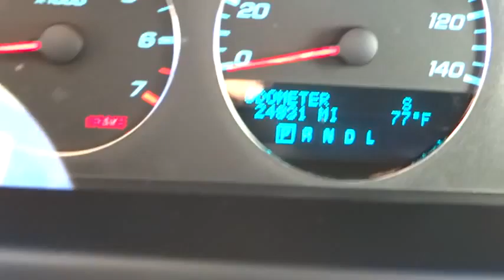2013 Chevrolet Impala Redding, Eureka, Red Bluff, Chico, Sacramento, CA D1196484CR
2013 Chevrolet Impala  - Stock#: D1196484CR - VIN#: 2G1WG5E34D1196484

Chevrolet Certified. FUEL EFFICIENT 30 MPG Hwy/18 MPG City! LT trim. Moonroof, Aluminum Wheels, Dual Zone A/C, Remote Engine Start, Head Airbag, TRANSMISSION, 6-SPEED AUTOMATIC, ELEC... SUNROOF, POWER, LT SUNROOF PACKAGE. SEE MORE!br /br /KEY FEATURES INCLUDEbr /Aluminum Wheels, Remote Engine Start, Dual Zone A/C. Remote Trunk Release, Keyless Entry, Steering Wheel Controls, Child Safety Locks, Electronic Stability Control. br /br /OPTION PACKAGESbr /LT ONSTAR AND BLUETOOTH PACKAGE includes (UE1) OnStar, (UPF) Bluetooth for phone and (US8) AM/FM stereo with CD and MP3 playback audio system, LT SUNROOF PACKAGE includes (CF5) power sunroof and (UG1) Universal Home Remote, SUNROOF, POWER with sunshade, TRANSMISSION, 6-SPEED AUTOMATIC, ELECTRONICALLY CONTROLLED WITH OVERDRIVE (STD). LT with BLACK exterior and EBONY interior features a V6 Cylinder Engine with 300 HP at 6500 RPM*. br /br /EXPERTS REPORTbr /CarAndDriver.com explains Big outside, big inside, won't offend, people will assume you rented it Great Gas Mileage: 30 MPG Hwy. Approx. Original Base Sticker Price: $26,400*. br /br /PURCHASE WITH CONFIDENCEbr /AutoCheck One Owner 5-Year/100,000-Mile Powertrain Limited Warranty, 24-hour Roadside Assistance, 172-Point Vehicle Inspection and Reconditioning Process , Vehicle History Report, 3-Day/150-Mile Satisfaction Guarantee br /br /WHY BUY FROM USbr /Are you browsing other Mt. Shasta or Red Bluff Chevrolet dealerships? Don't buy until you visit Lithia Chevrolet of Redding. Our inventory includes the popular Chevy Cruze, the versatile Chevy Suburban and the powerful Chevy Silverado pickup truck. Browse our entire inventory of cars, trucks and SUVs. Horsepower calculations based on trim engine configuration. Fuel economy calculations based on original manufacturer data for trim engine configuratio